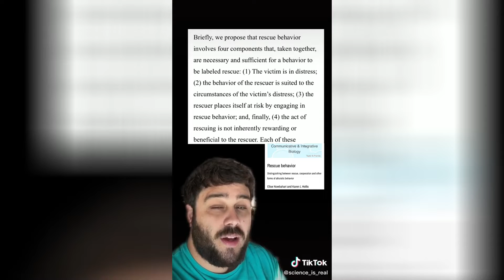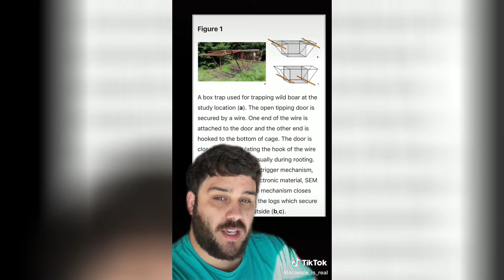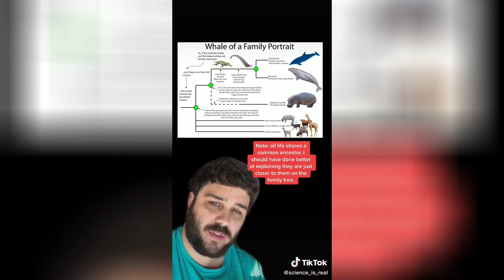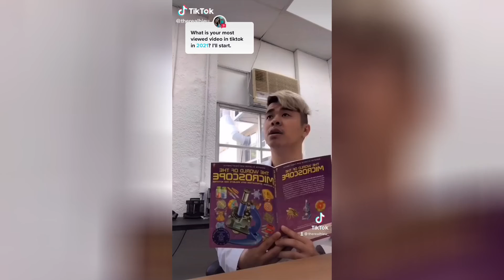Biology Hashtag TikTok video compilation #77